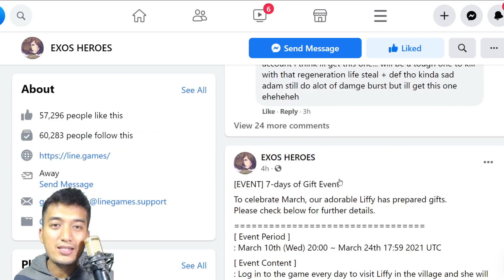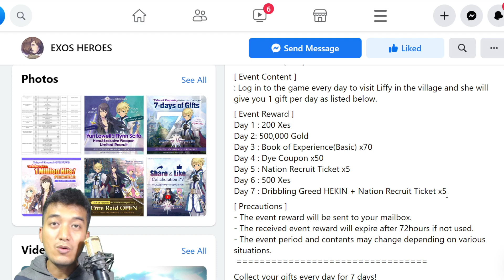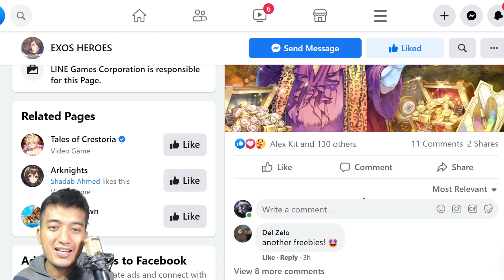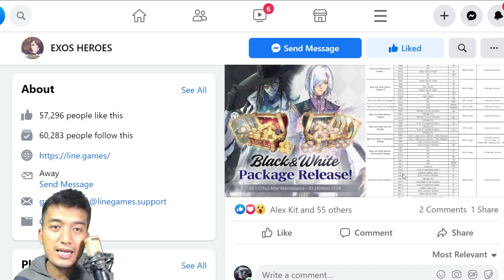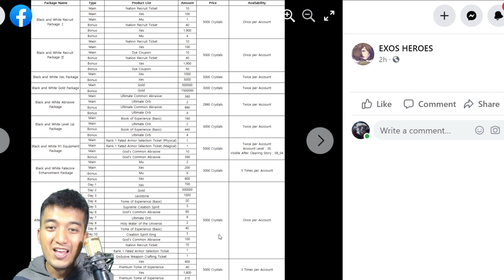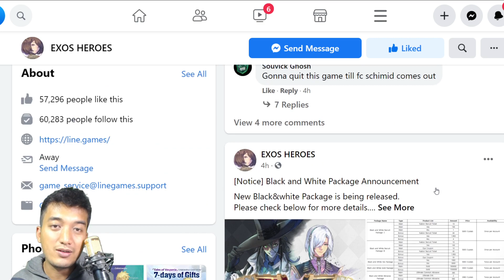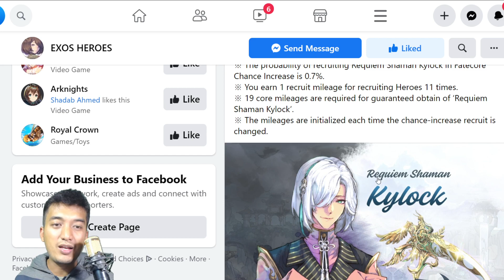New Events | Worth Checking Out? Exos Heroes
Title: New Events | Worth Checking Out? Exos Heroes